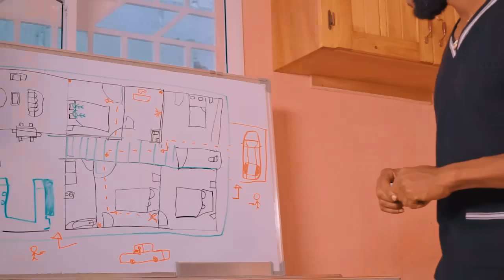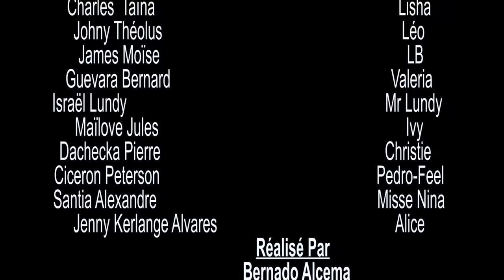LE PED0PHILE & PEDR0 FEEL PART 38 WILMIX PROD FEYTON 2024